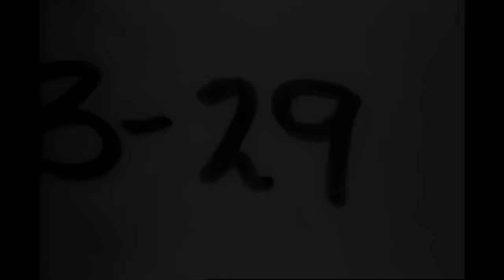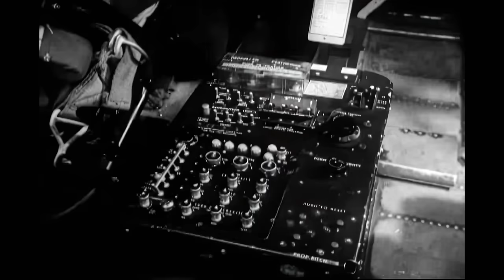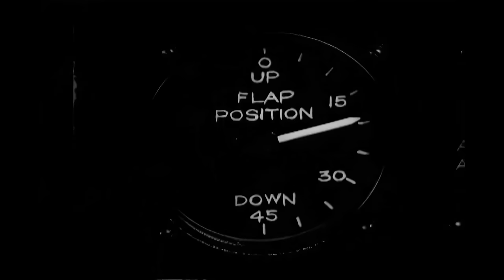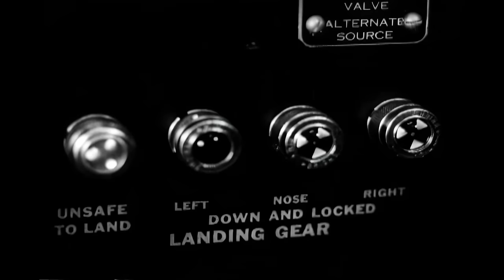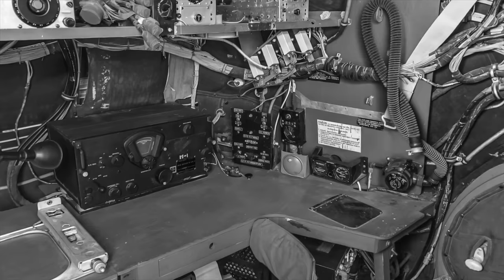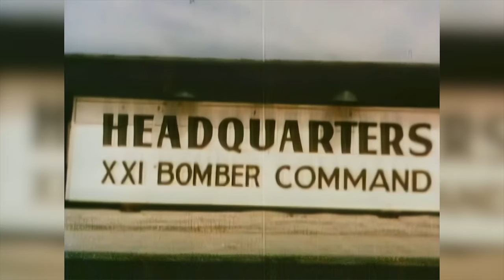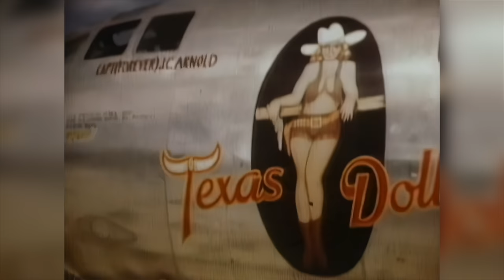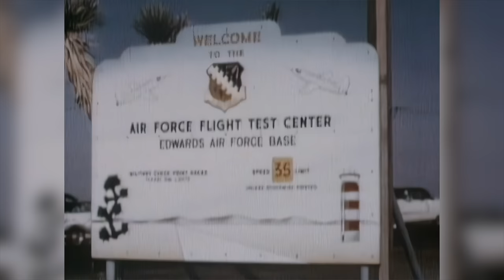B-29 Superfortress | An Original Upscaled Training Video Of The 4 Engine Heavy Bomber Aircraft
The Boeing B-29 Superfortress original upscaled training video (full documentary), followed by a B-29 documentary.
The Boeing B-29 Superfortress is an American four-engined propeller-driven heavy bomber, designed by Boeing and flown primarily by the United States during World War II and the Korean War. Named in allusion to its predecessor, the B-17 Flying Fortress, the Superfortress was designed for high-altitude strategic bombing, but also excelled in low-altitude night incendiary bombing, and in dropping naval mines to blockade Japan. B-29s dropped the atomic bombs on Hiroshima and Nagasaki, the only aircraft ever to drop nuclear weapons in combat.

One of the largest aircraft of World War II, the B-29 was designed with state-of-the-art technology, which included a pressurized cabin, dual-wheeled tricycle landing gear, and an analog computer-controlled fire-control system that allowed one gunner and a fire-control officer to direct four remote machine gun turrets. The $3 billion cost of design and production (equivalent to $45 billion today), far exceeding the $1.9 billion cost of the Manhattan Project, made the B-29 program the most expensive of the war. The B-29's advanced design allowed it to remain in service in various roles throughout the 1950s. The type was retired in the early 1960s, after 3,970 of them had been built. A few were also used as flying television transmitters by the Stratovision company. The Royal Air Force flew the B-29 as the Washington until 1954.

The B-29 was the progenitor of a series of Boeing-built bombers, transports, tankers, reconnaissance aircraft, and trainers. For example, the re-engined B-50 Superfortress became Lucky Lady II, the first aircraft to fly around the world non-stop, during a 94-hour flight in 1949. The Boeing C-97 Stratofreighter airlifter, which was first flown in 1944, was followed in 1947 by its commercial airliner variant, the Boeing Model 377 Stratocruiser. This bomber-to-airliner derivation was similar to the B-17/Model 307 evolution. In 1948, Boeing introduced the KB-29 tanker, followed in 1950 by the Model 377-derivative KC-97.
Three of the Silverplate B-29s modified to drop nuclear bombs survive. The Enola Gay (nose number 82), which dropped the first atomic bomb, was fully restored and placed on display at the Smithsonian's Steven F. Udvar-Hazy Center of the National Air & Space Museum near Washington Dulles International Airport in 2003. The B-29 that dropped Fat Man on Nagasaki, Bockscar (nose number 77), is restored and on display at the National Museum of the United States Air Force at Wright-Patterson AFB in Dayton, Ohio. The third is the 15th Silverplate to be delivered, on the last day of the war in the Pacific. It is on display at the National Museum of Nuclear Science & History in Albuquerque, New Mexico, posed with a replica of the Mark-3 "Fat Man" nuclear bomb.

B-29 'It's Hawg wild' at the Imperial War Museum, Duxford
Only two of the 22 museum aircraft are outside the United States: It's Hawg Wild at the Imperial War Museum Duxford and another at the KAI Aerospace Museum in Sachon, South Korea.

General characteristics

Crew: 11 (Pilot, Co-pilot, Bombardier, Flight Engineer, Navigator, Radio Operator, Radar Observer, Right Gunner, Left Gunner, Central Fire Control, Tail Gunner)
Length: 99 ft 0 in (30.18 m)
Wingspan: 141 ft 3 in (43.05 m)
Height: 27 ft 9 in (8.46 m)
Wing area: 1,736 sq ft (161.3 m2)
Aspect ratio: 11.5
Airfoil: root: Boeing 117 (22%); tip: Boeing 117 (9%)
Zero-lift drag coefficient: 0.0241
Frontal area: 41.16 sq ft (3.824 m2)
Empty weight: 74,500 lb (33,793 kg)
Gross weight: 120,000 lb (54,431 kg)
Max takeoff weight: 133,500 lb (60,555 kg)
135,000 lb (61,000 kg) combat overload
Powerplant: 4 × Wright R-3350-23 Duplex-Cyclone 18-cylinder air-cooled turbosupercharged radial piston engines, 2,200 hp (1,600 kW) each
Propellers: 4-bladed constant-speed fully-feathering propellers, 16 ft 7 in (5.05 m) diameter
Performance

Maximum speed: 357 mph (575 km/h, 310 kn)
Cruise speed: 220 mph (350 km/h, 190 kn)
Stall speed: 105 mph (169 km/h, 91 kn)
Range: 3,250 mi (5,230 km, 2,820 nmi)
Ferry range: 5,600 mi (9,000 km, 4,900 nmi)
Service ceiling: 31,850 ft (9,710 m)
Rate of climb: 900 ft/min (4.6 m/s)
Lift-to-drag: 16.8
Wing loading: 69.12 lb/sq ft (337.5 kg/m2)
Power/mass: 0.073 hp/lb (0.120 kW/kg)
Armament
Guns:
10× .50 in (12.7 mm) Browning M2/ANs in remote-controlled turrets. (omitted from Silverplate B-29s)
2× .50 BMG and 1× 20 mm M2 cannon in tail position (the cannon was later removed)
Bombs:
5,000 lb (2,300 kg) over 1,600 mi (2,600 km; 1,400 nmi) radius at high altitude
12,000 lb (5,400 kg) over 1,600 mi (2,600 km; 1,400 nmi) radius at medium altitude
20,000 lb (9,100 kg) maximum over short distances at low altitude
Could be modified to carry two 22,000 lb (10,000 kg) Grand Slam bombs externally.
The Silverplate version delivered the first atomic bombs.